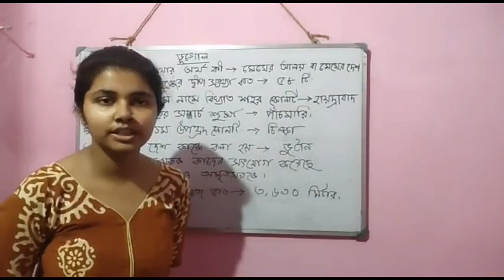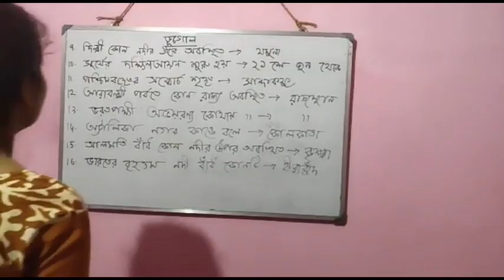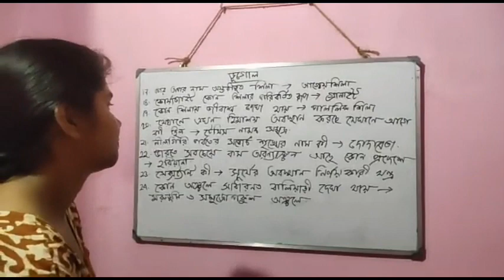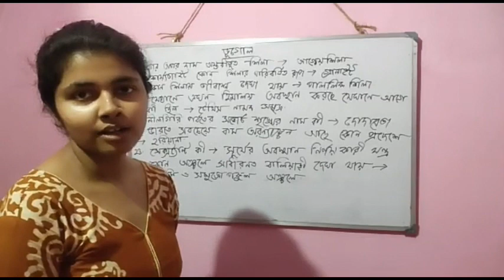Discuss about our Indian GEOGRAPHY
Today in this video I have discussed about

So this video is done for today. I hope you guys like this video.
For any queries or suggestions please comment in comments box.

About :- All the important topics of math, reasoning, g.s, English are covered on our channel.